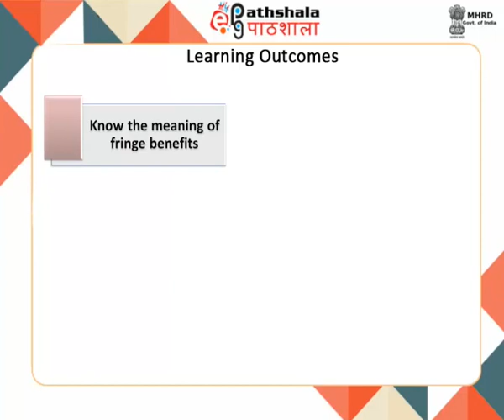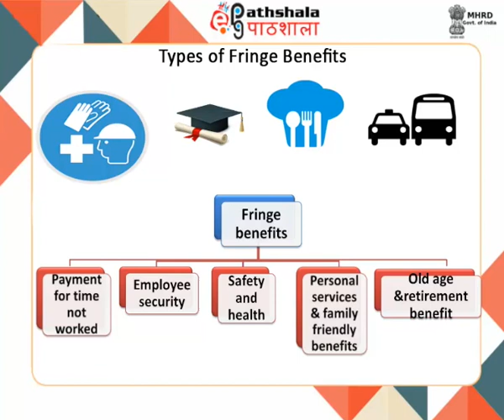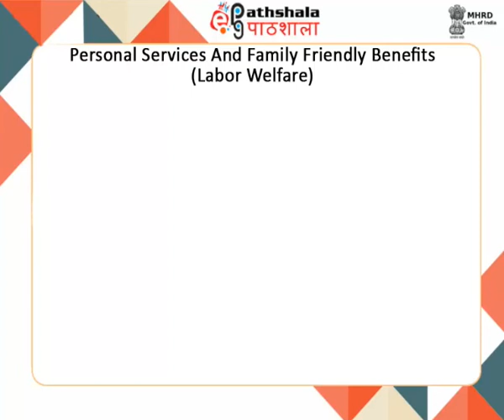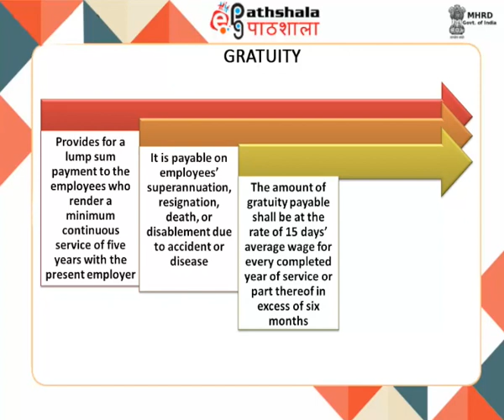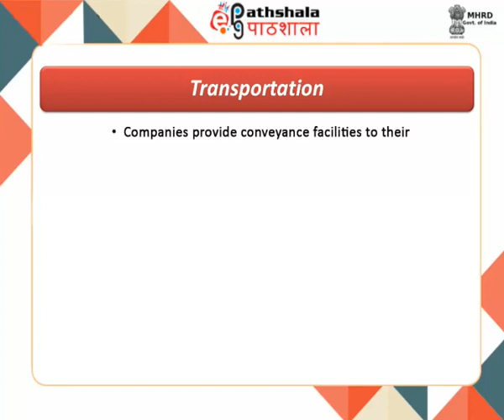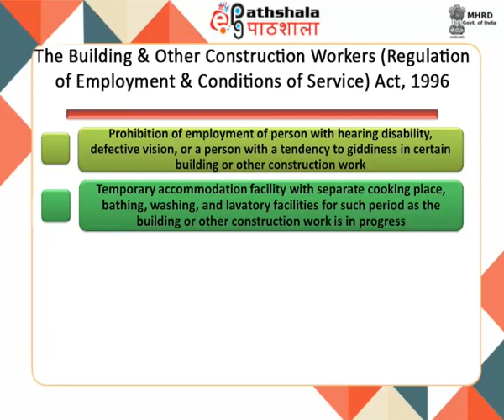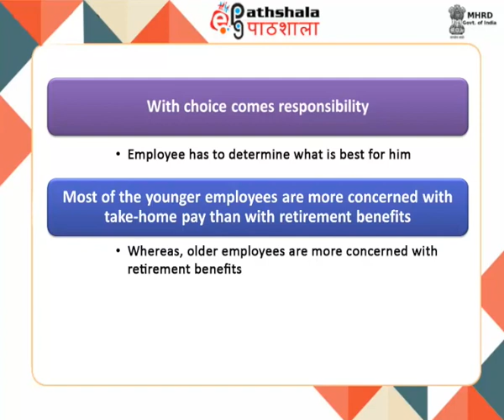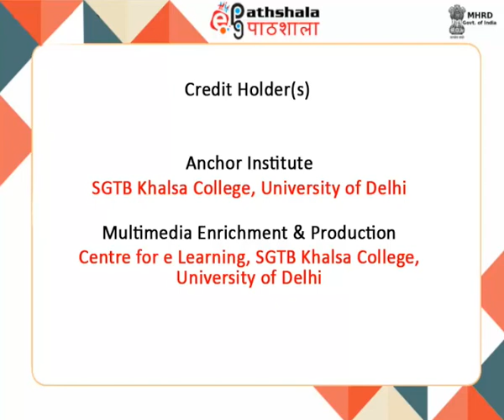M-29. Fringe benefits and labour welfare